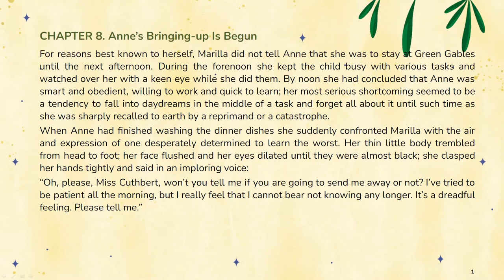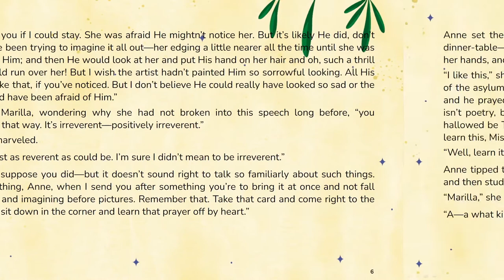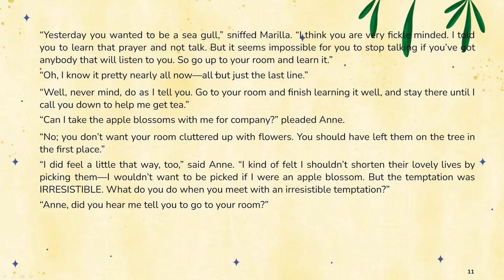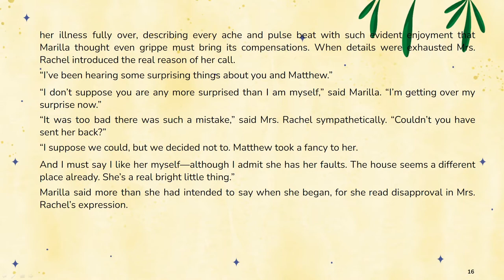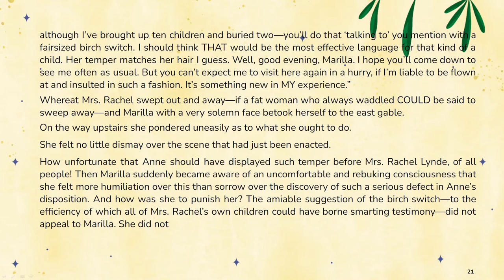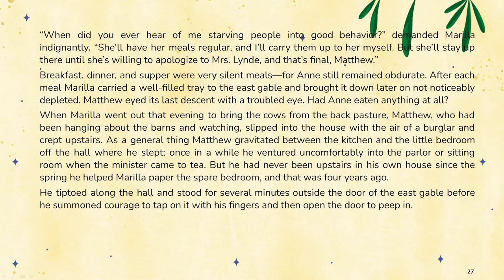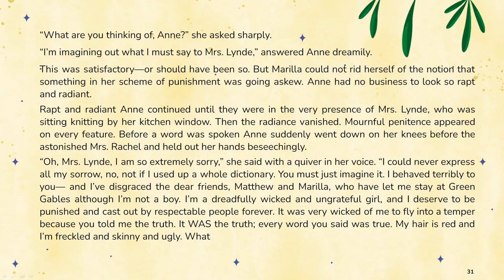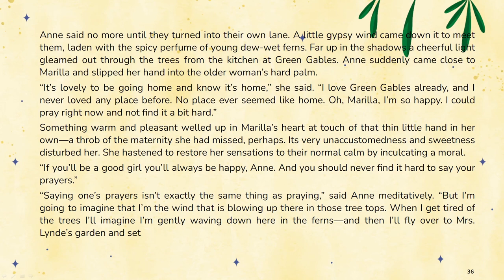Anne of Green Gables (Chapter 8+9+10) | Learn English Through Story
Anne of Green Gables | Learn English through story
By: Lucy Maud Montgomery (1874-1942)
Chapter 08: Anne's Bringing-Up Is Begun
Chapter 09: Mrs. Rachel Lynde Is Properly Horrified
Chapter 10: Anne's Apology